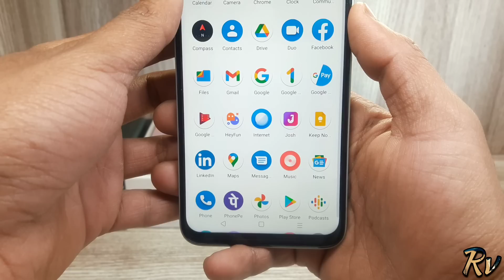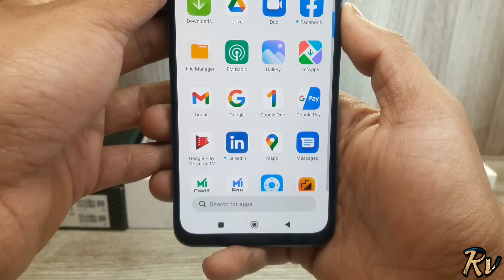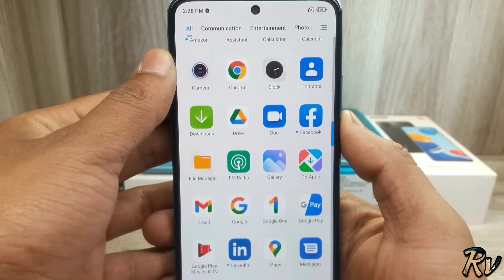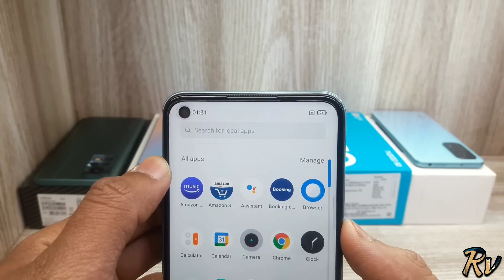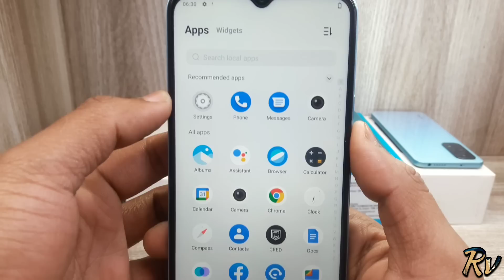Best Budget Mobiles Under 15000 - Which Should You Buy ?